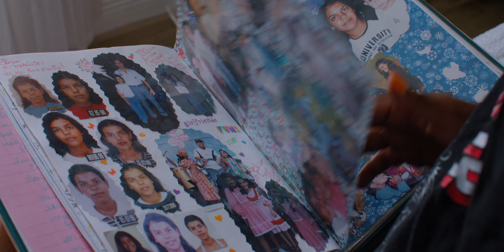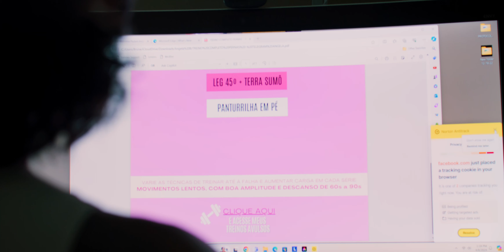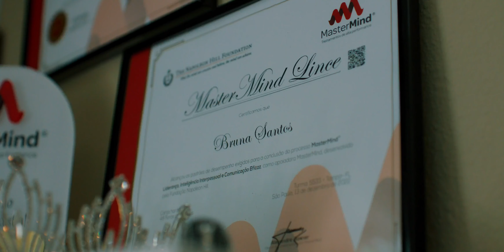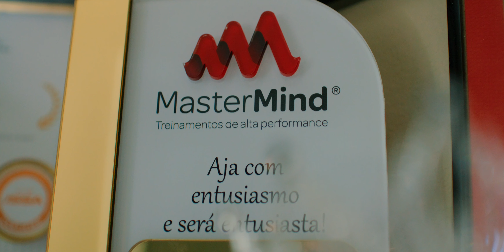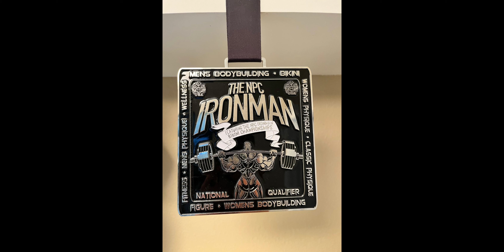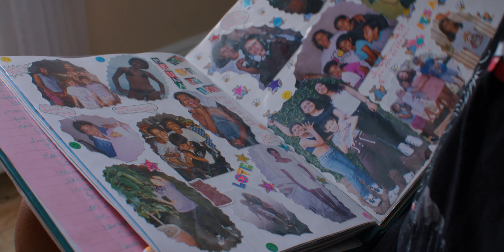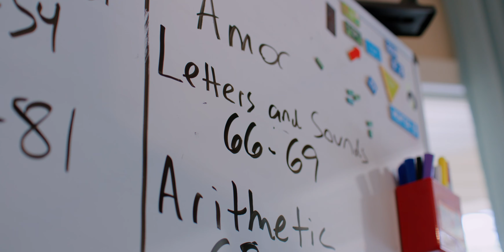Cidade Delas apresenta Bruna Santos | Brooksville, FL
Chegou o grande dia do nosso episódio especial do Cidade Delas!

Nesta quinta-feira (27), vamos conhecer a história inspiradora da empresária e fisiculturista, Bruna Santos.

Quem vê o sorriso estampado no seu rosto, não imagina o que essa paulistana já passou para chegar aonde está.

Com uma infância estranha, como ela diz, teve sua criação realizada pela avó materna e o pai paterno. Como? Eles se juntaram nessa missão, uma vez que sua mãe foi tentar a sorte nos Estados Unidos, quando Bruna tinha 7 anos, enquanto seu pai seguiu outros caminhos em outro casamento.

Difícil, né?

Mas não parou por aí. Quando ela tinha 15 anos sua mãe voltou ao Brasil por um motivo muito triste. Seu irmão teve um acidente fatal, o que fez com que sua mãe prometesse nunca mais voltar para América.

Mas, dois anos depois, sua mãe decidiu que não deveria desistir dos seus sonhos e voltou aos Estados Unidos, desta vez, já com Bruna, que inicialmente não curtiu a ideia. Inicialmente.

Exemplo de garra e persistência, Bruna logo entendeu que os estudos transformariam seu futuro e não desperdiçou as oportunidades. Com 18 anos já tinha o seu primeiro negócio e nunca mais parou de trabalhar.

Vinte e dois anos depois de pisar nos Estados Unidos, Bruna é consagrada e respeitada no que faz. Mas como será que ela se transformou em empresária e fisiculturista? É o que vamos descobrir agora, juntos, neste episódio especial do Cidade Delas.

Vocês não estão prontos pelo que está por vir. É só dar play e conferir!

A equipe da Summit Films acompanhou o dia a dia dessa brasileira que nos inspira e te mostra agora tudo que ela tem a nos ensinar.

Cidade Delas é uma série documental que conta a história de empreendedoras brasileiras que fazem sucesso nos Estados Unidos.
Ficha Técnica:

Convidada
Bruna Santos

Equipe
Renan Lincoln | Direção
Kleber Basso | Direção de Fotografia
Wesley Alisson | Direção Criativa
Carol Rocha | Produção
Thaís Debortoli | Marketing
Wesley Alisson | Fotografia Stills
Kleber Basso | Edição e Coloração
Renan Lincoln | Finalização
Well Gomes | Designer
Brisa Mendes | Diretora Comercial
Fernando Costa | Mídia Release

Produção
Summit Films